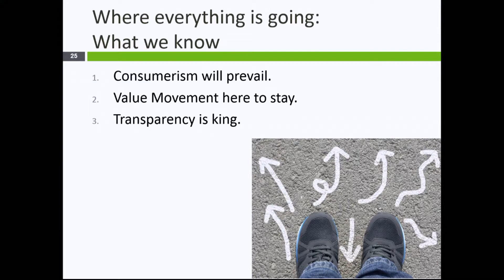Leapfrog President and CEO Leah Binder Speaks at 2016 Leapfrog Annual Meeting